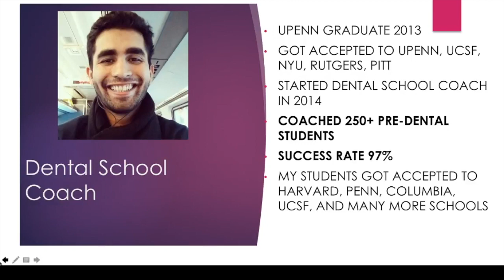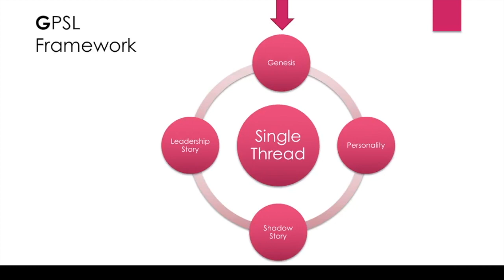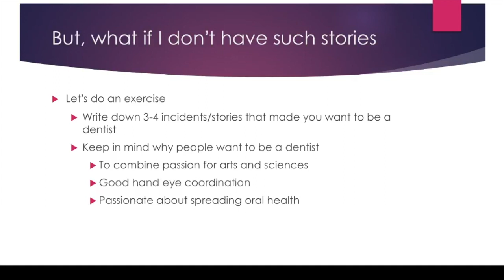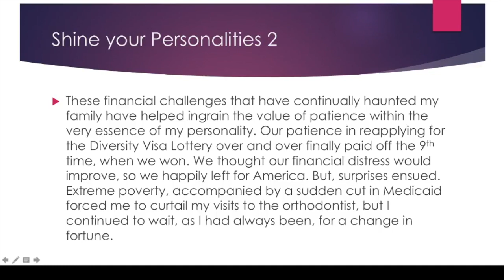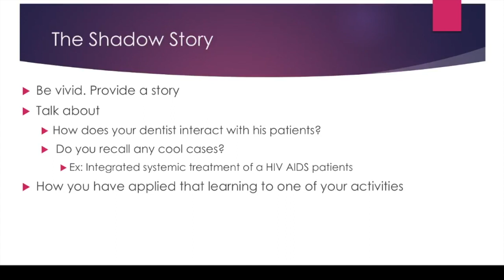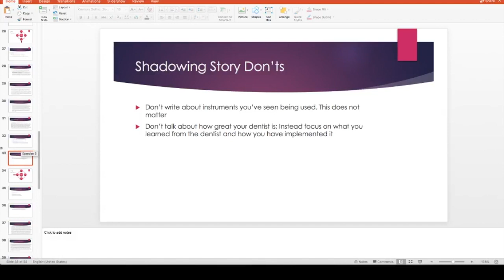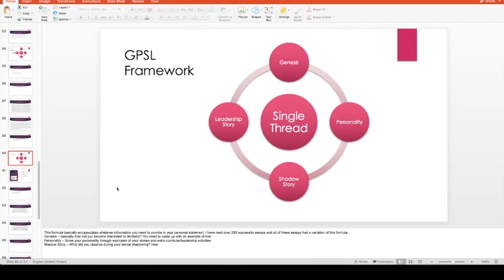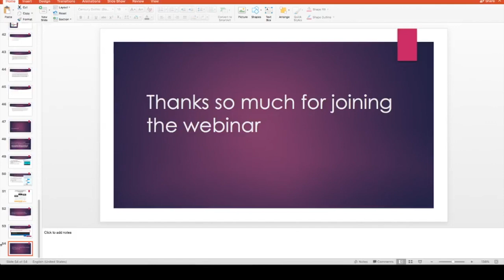Learn to write a dental school personal statement (even if you suck at writing)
1]
Learn The GPSL Framework of Personal Statement - a formula that guarantees admission
2]
The subtle psychological hooks that make your personal statement irresistible
3]
6 Mistakes to Avoid or Risk Getting Rejected from your Dream Dental School

Other case studies from Dental School Coach;